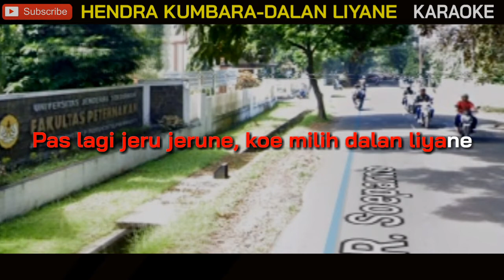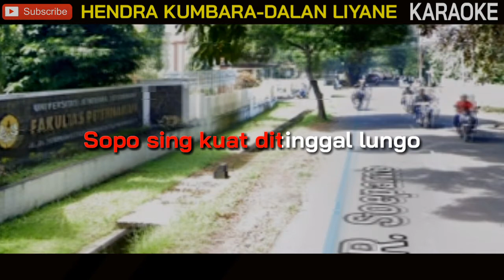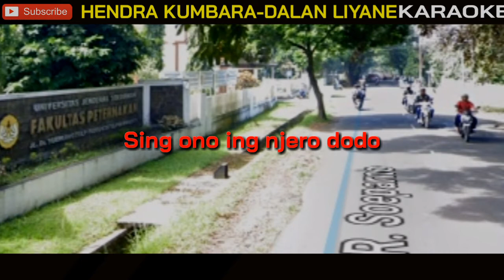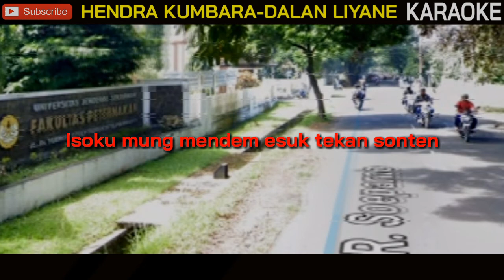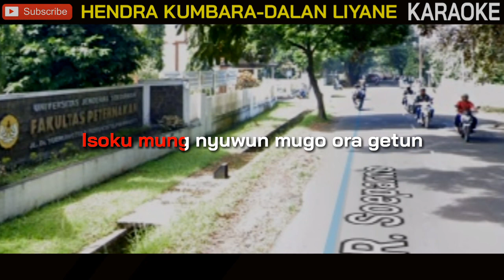Karaoke Dalan Liyane-Hendra Kumbara Terpopuler Terlaris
Lirik Hendra Kumbara-Dalan Liyane
Sopo sing kuat nandhang kahanan
Sopo seng ora kroso kelangan
Ditinggal pas sayang sayange
Pas lagi jeru jerune, koe milih dalan liyane
Sopo sing kuat ditinggal lungo
Sopo sing atine ora loro
Kenangan sing wis tak lakoni
Tak simpen ning njero ati
Dewe wes ra dadi siji
Yowes ben tak lakoni nganti sak kuat-kuate ati
Pesenku mung siji, sing ngati-ati
Isoku mung mendem esuk tekan sonten
Mergo sadar diri kulo, dudu sinten sinten
Yowes ben mung tak pendem roso sing ono ing njero dodo
Tetep tak dongakno mugo urip mulyo
Isoku mung nyuwun mugo ora getun
Cekap semanten maturnuwun
Cekap semanten maturnuwun
Cekap semanten maturnuwun